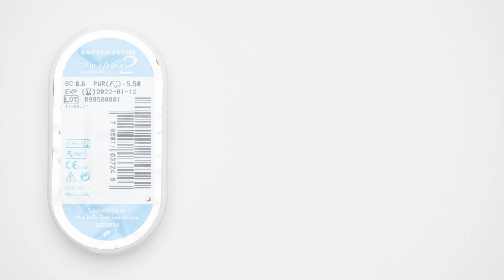Lentes de contato Purevision 2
Lentes de contato Purevision 2 da Bausch Lomb para correção de miopia ou hipermetropia.

Lentes de descarte mensal de material silicone hidrogel, o mais avançado quando se trata de lentes de contato, resultando mais oxigenação para córnea e por isso mais saúde aos olhos.

Saiba mais no link acima